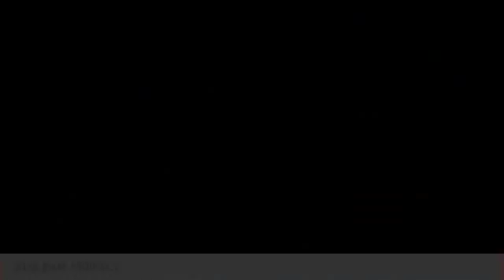2018 RAM 1500 Colorado Springs CO 7471S